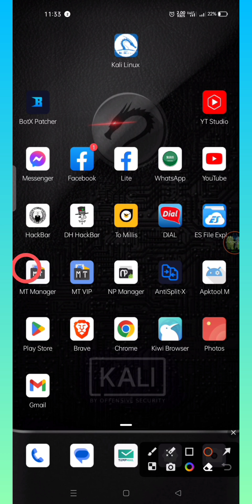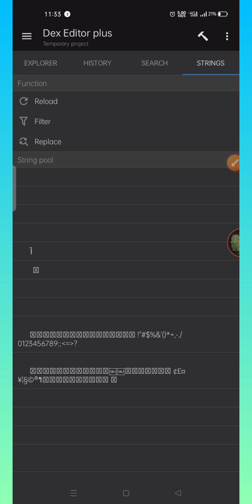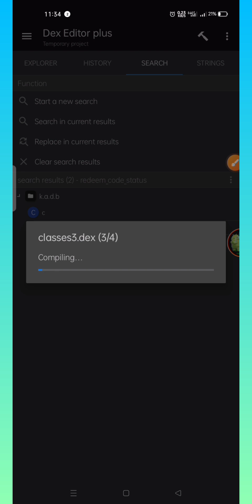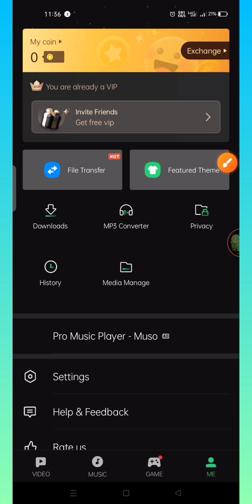How to mod PLAYit Apk Premium With Mt Manager